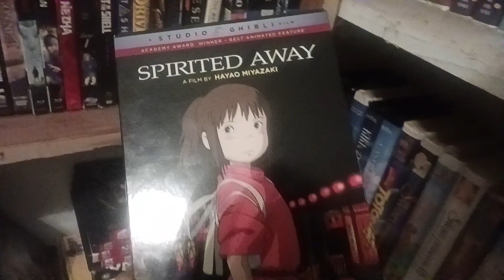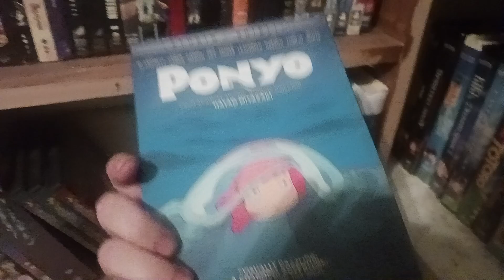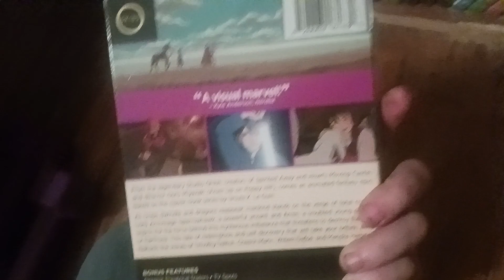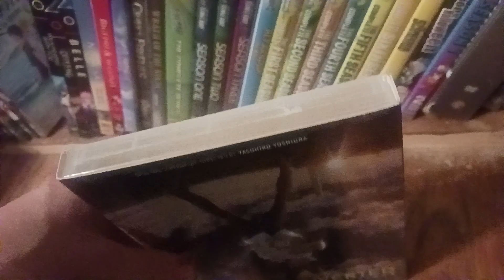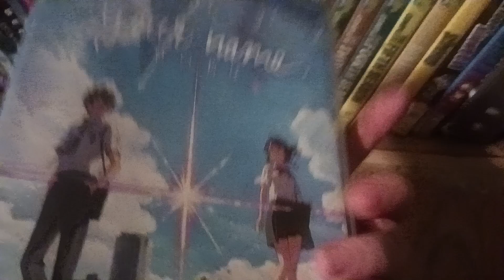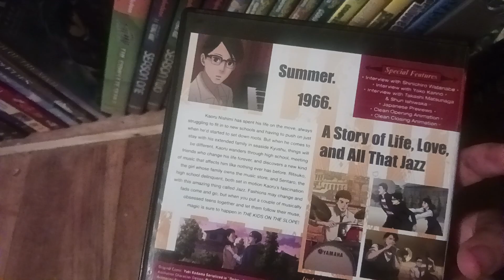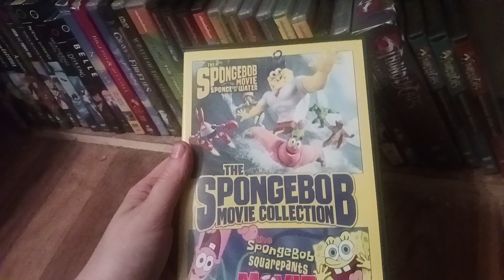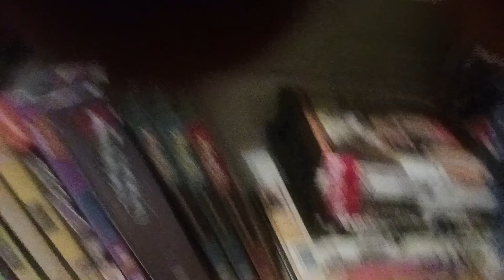my anime dvd collection (pt3)